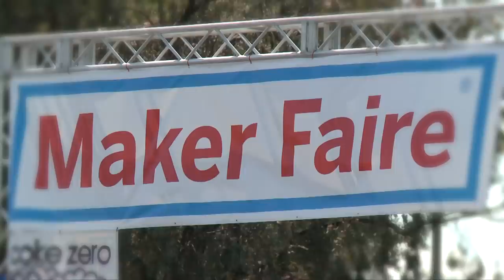Inside the Maker Scene - Red Bull Creation - 72 Hour Build Off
A inside look at the maker scene ahead of Red Bull Creation.